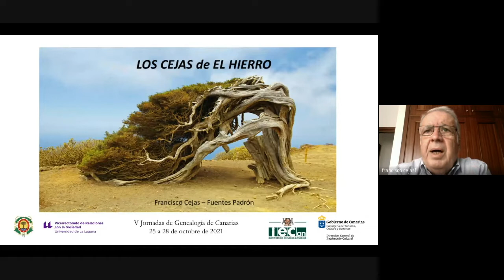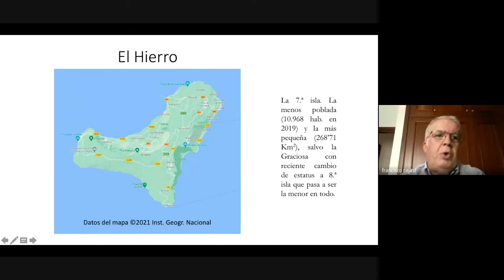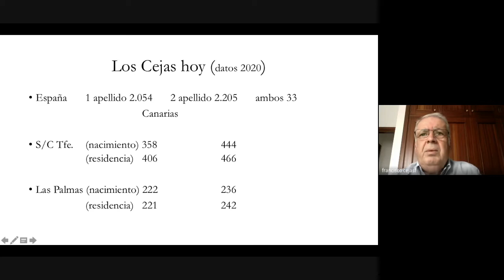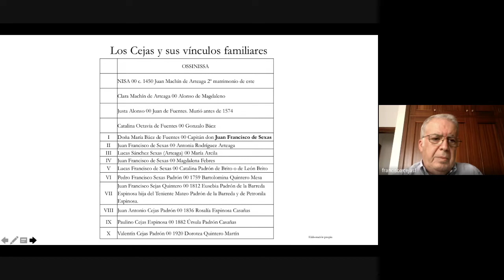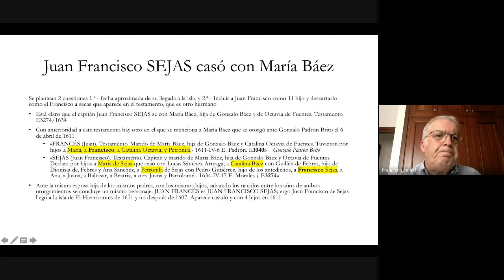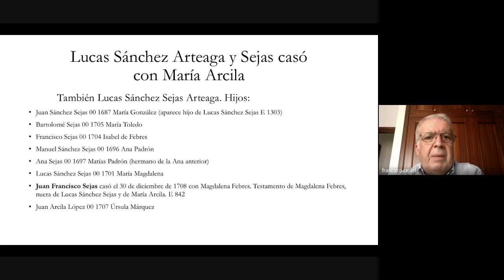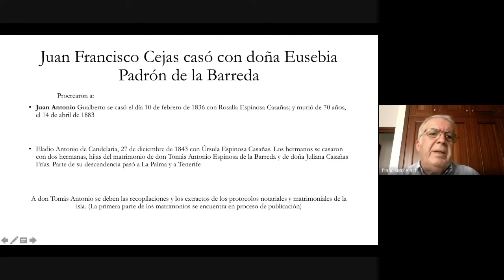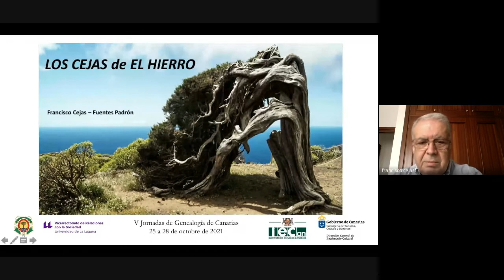Francisco Cejas: «Los Cejas de El Hierro»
En este trabajo atenderemos al marco histórico que nos sirve para hablar de cuatro aspectos muy relacionados, la conquista, la ocupación, la colonización y el poblamiento de la isla de El Hierro.
Con la intensión de establecer una reseña genealógica del apellido Cejas en esta isla, comenzaremos por fijarnos, primero, en los que consideramos «personajes de entretiempo» y, a continuación, en los Cejas «históricos».